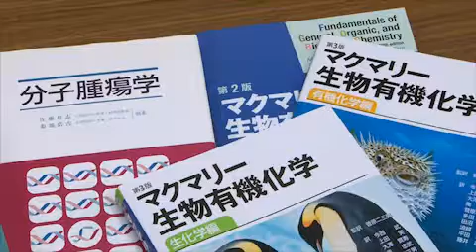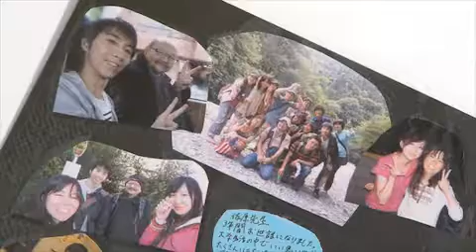麻布大学 研究室紹介05_佐原 弘益 教授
麻布大学 研究室紹介05
佐原 弘益 教授

麻布大学　獣医学部 獣医学科・動物応用科学科　基礎教育学研究室・生物学